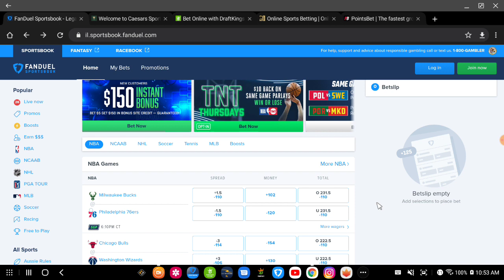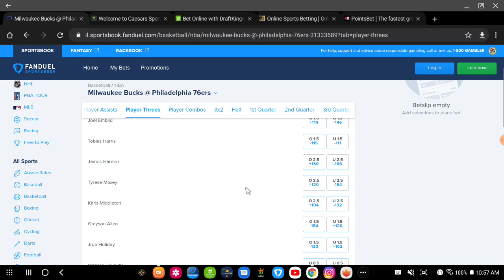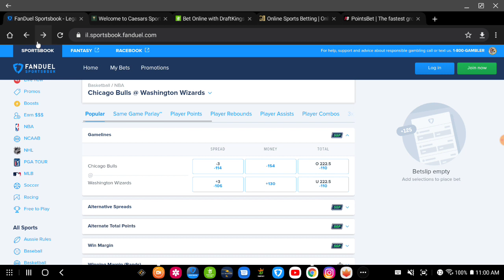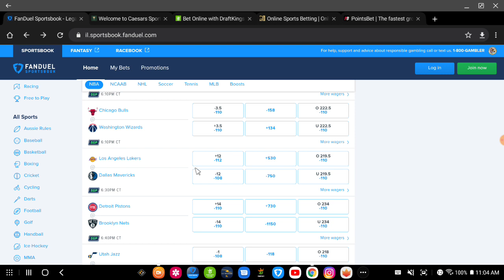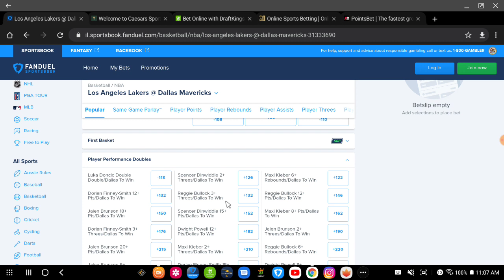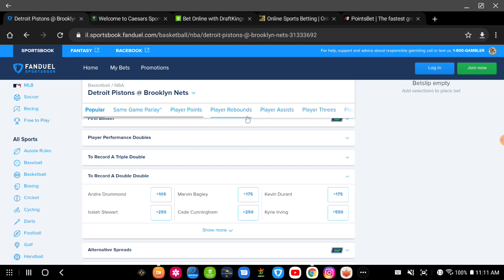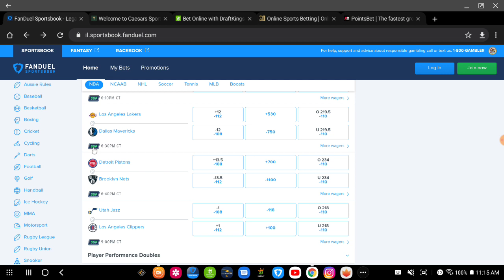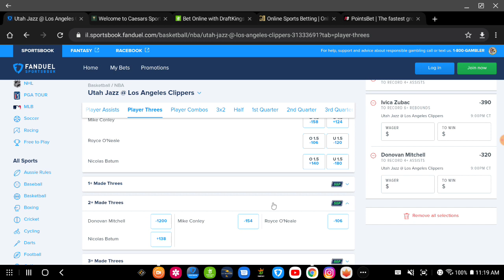Free Props, Bets and Same Game Parlays